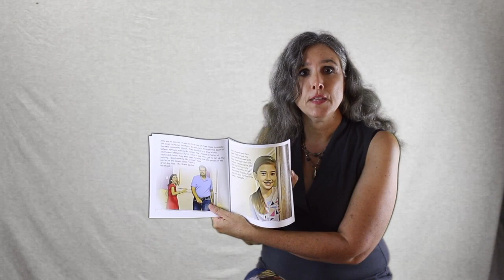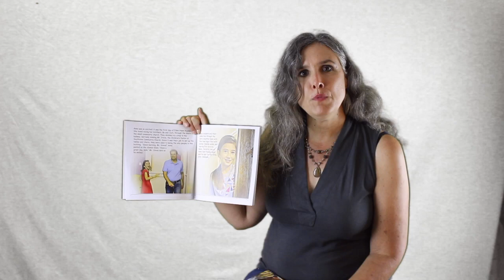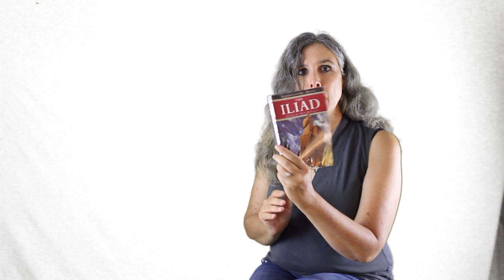Eden Hope Academy Writers Club Week 2